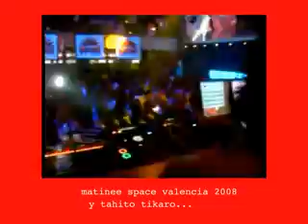matinee en space valencia 2008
el dia q tahito tikaro fundio los plomos